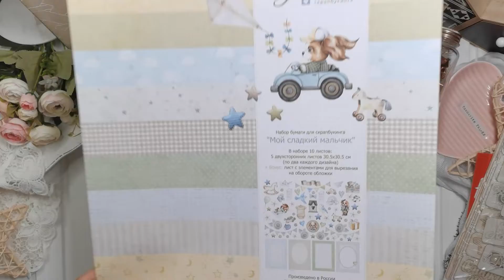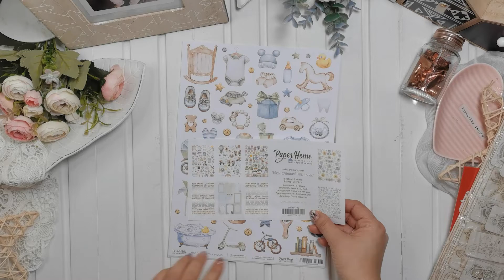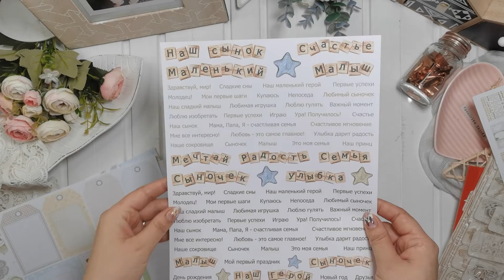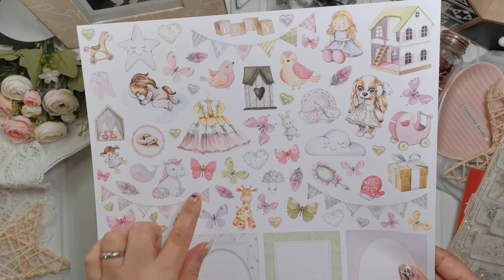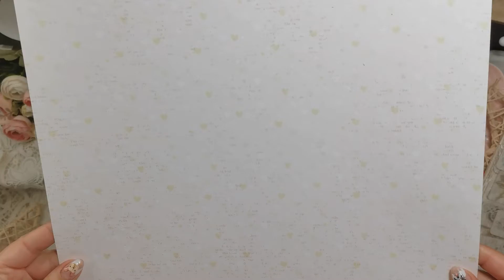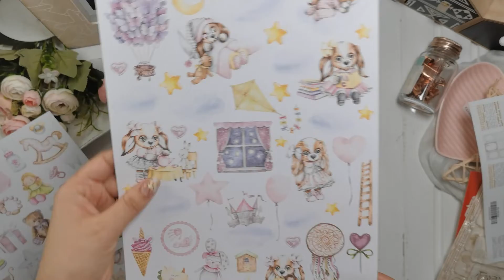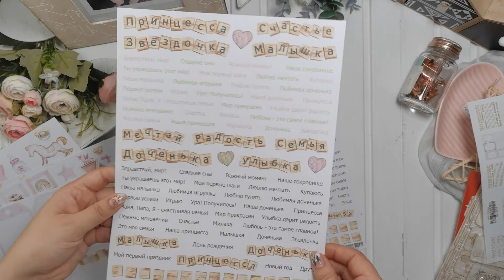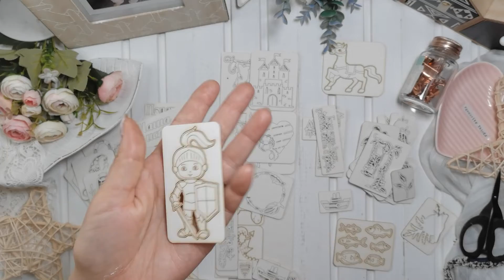Обзор бумаги нового бренда Paper Home\Розыгрыш\скрапбукинг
Привет!
Для участия в розыгрыше:
3) сделать репост этого видео себе на страницу
4) Вернуться под этот ролик на ЮТУБ и оставить комментарий "Учувствую" и свои впечатления о ролике
5) Дождаться 18. 11. приз по России поедет бесплатно